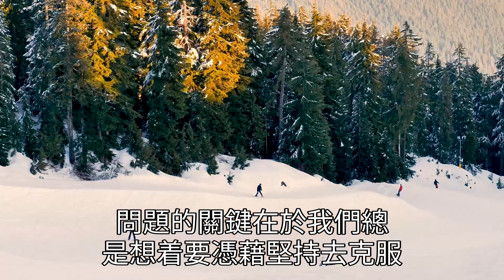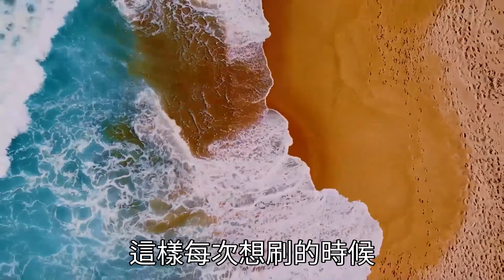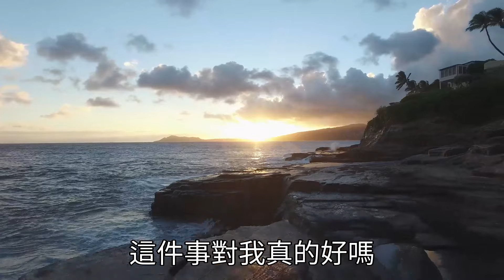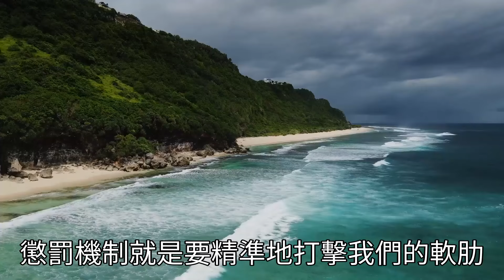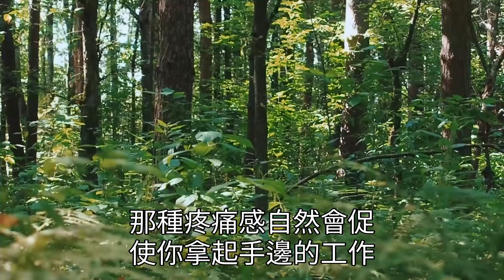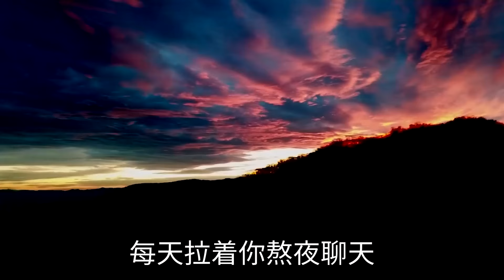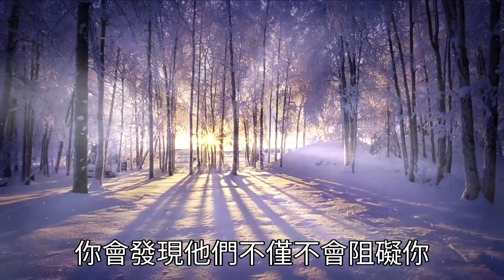富人沒告訴你的：自律不是靠堅持，而是靠「替代」！真正的自律，從來靠的不是堅持，而是借力他人！【深夜讀書】